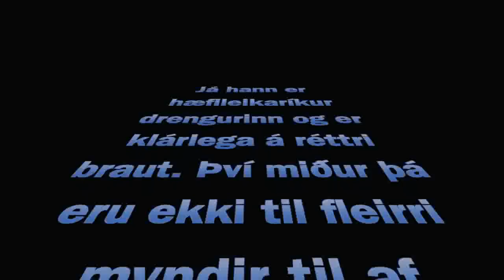Viðar Örn Kveðjuparty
Æsku video af Viðari í kveðjuparty sem haldið var áður en hann fór til noregs að spila fótbolta með Valerenga 3. janúar 2014